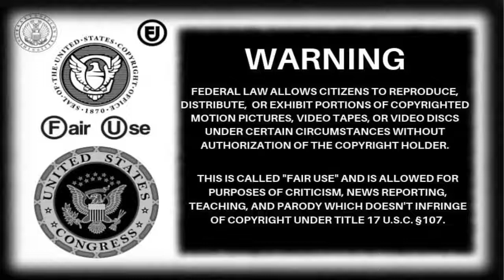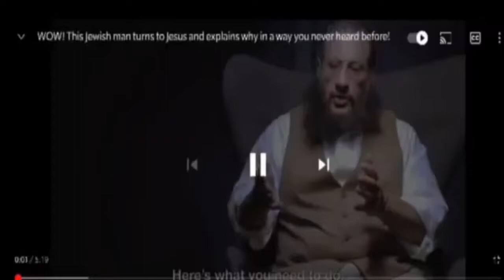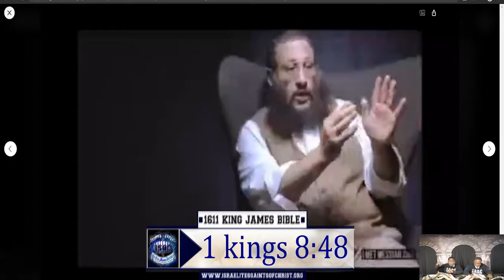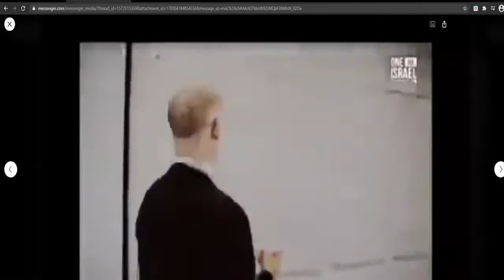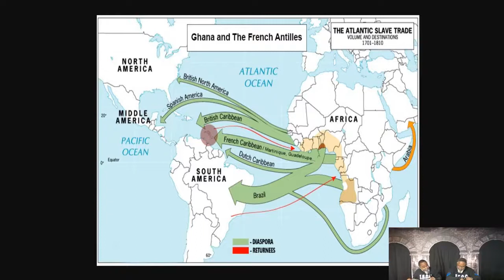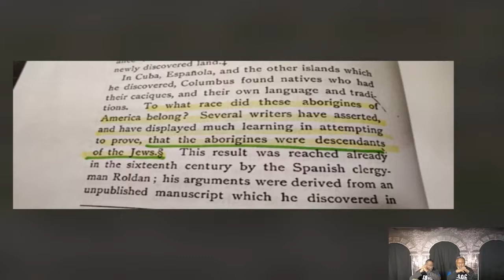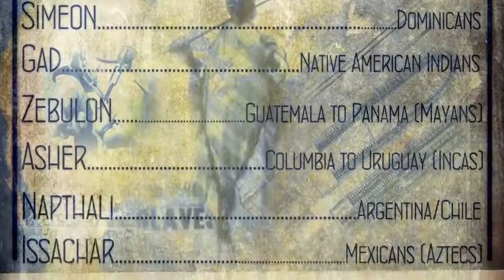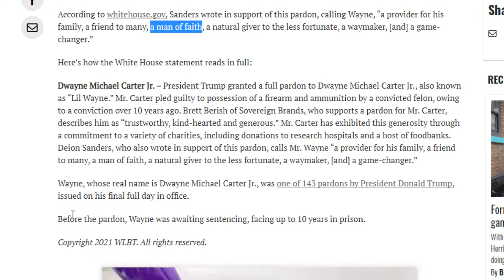The Serpent Cast out Water as a Flood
Bretheren, be not tossed with every wind of doctrine, the Flood of Lies and Philosophy of man.